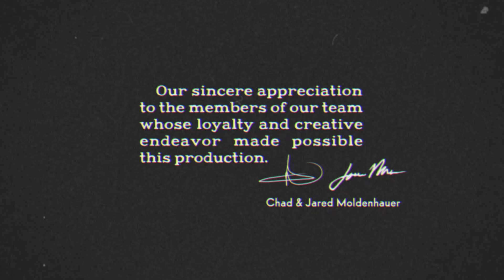This was way harder than I taught (part 12)...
Cuphead platinum trophy Hunt part 12.I try and defeat king dice and the devil bosses on expert inpersuit of the trophy beat the devil at his own
game (complete the game on expert).

all airoplane bosses expert()

timecodes
0:00-intro/king Dice expert
7:21-the devil/one hell of a time expert
12:14-wrap up